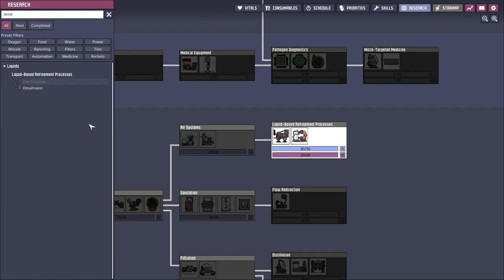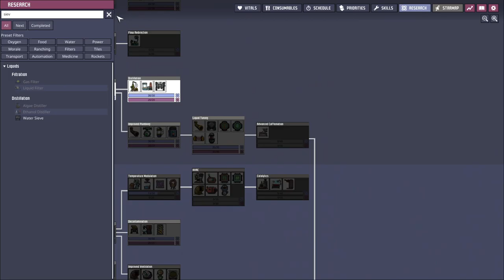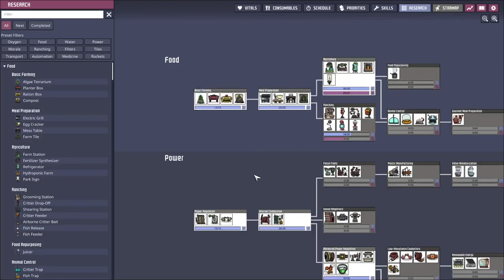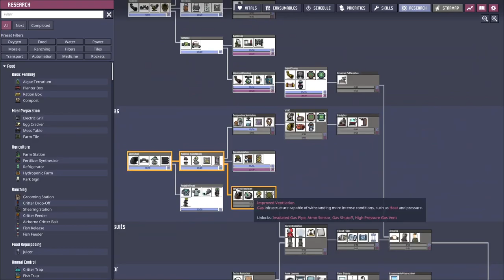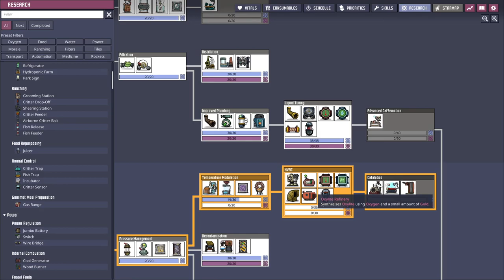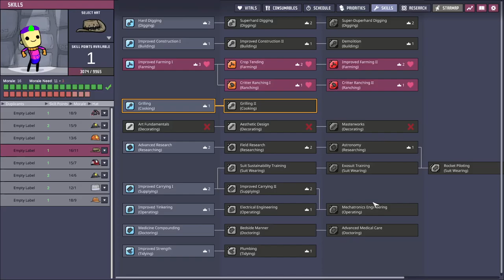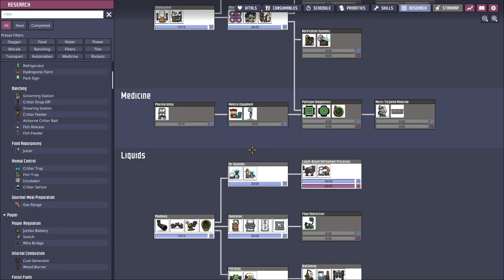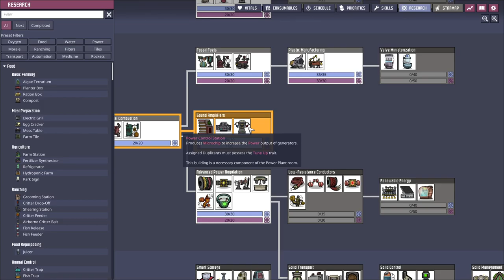Blind ONI Part 8 - Desalination?